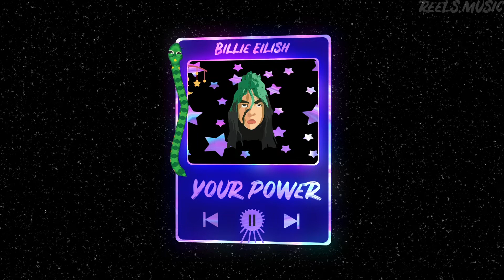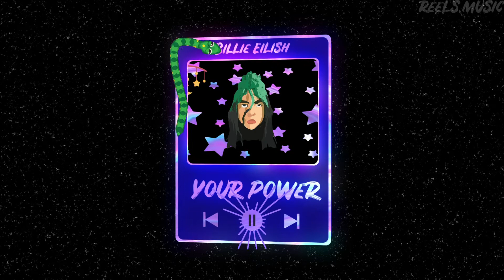Billie Eilish - Your Power ( My Design )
I watched the original clip and made a different design in my head, I hope we can achieve better ones.

I'm a little late sorry :)

If you want, we can make such designs for your song.